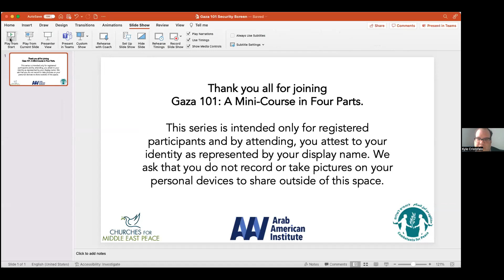Gaza 101: Politics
Session three of the four part Gaza series. In collaboration with Arab American Institute, Churches for Middle East Peace, and Combatants for Peace. Thank you to our speakers Aziz Abu Sarah, Jehad Abusalim and Majed Abusalama.